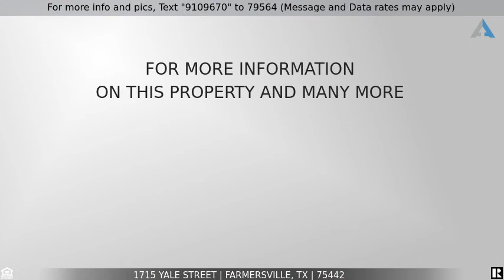Priced at $1,695 - 1715 Yale Street, Farmersville, TX 75442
Home for Sale in Farmersville

LEASE this BRAND NEW DR Horton Home in Farmersville.  This great 3 Bedroom, 2 Bath home includes the Washer, Dryer and Refrigerator. You can be the FIRST PEOPLE to Sleep in this home and enjoy all the Smart Home Technology that comes with it. The Kitchen is highlighted by Granite Counters and Stainless Steel Appliances.  Located in the growing Town of Farmersville, with prime location close to 380 and Lake Lavon.
Pet's case by case per Landlord, DISCOUNT for a 2 year lease.